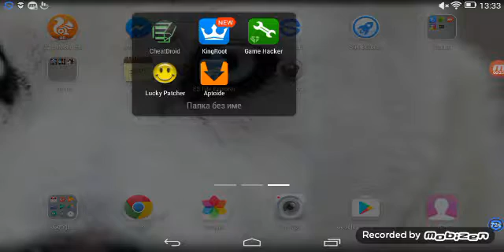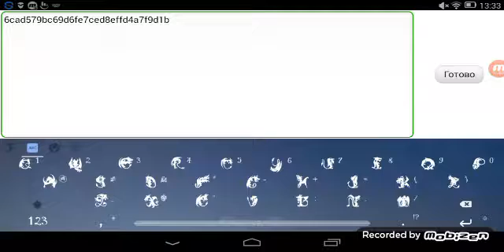Level:14976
Hello guys code is here👇
6cad579bc69d6fe7ced8effd4a7f9d1b👇
Key:19👇
👉kik:LEGENDARYSCORPION39👈!!